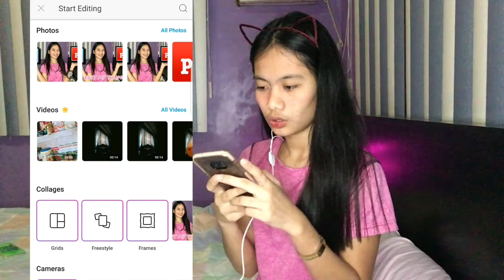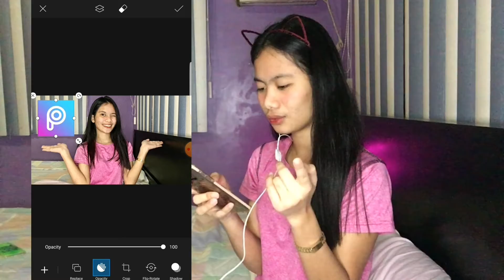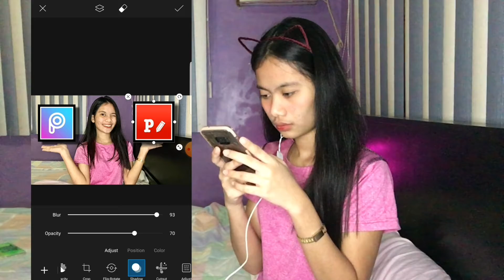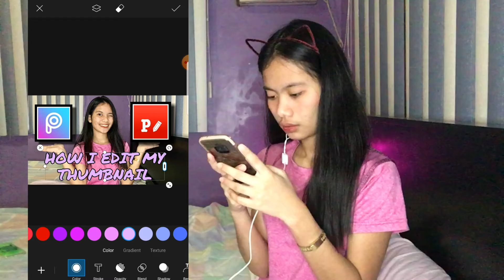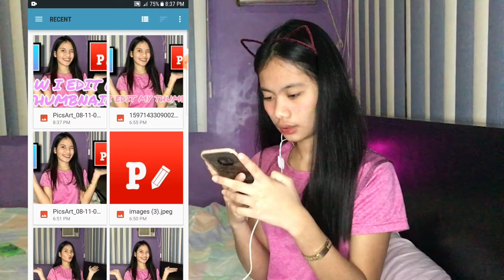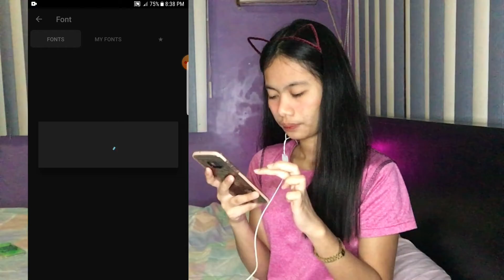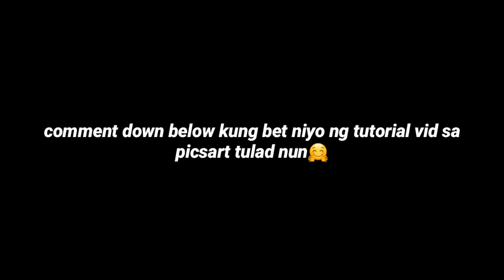SUPER EASY LANG!!!👌| HOW I EDIT MY THUMBNAIL | Neris De Mesa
Neirisse De Mesa

God bless everyone, my famirisse!💜